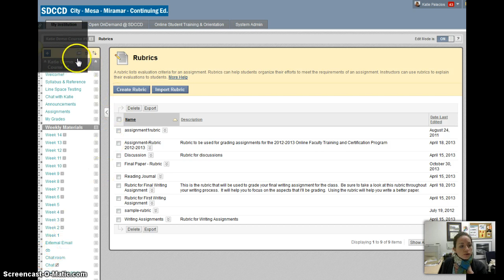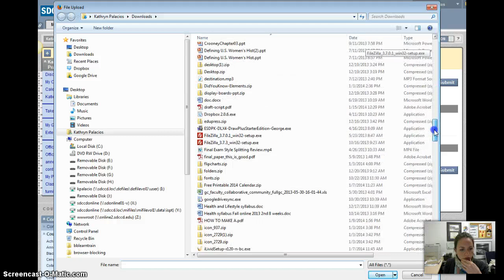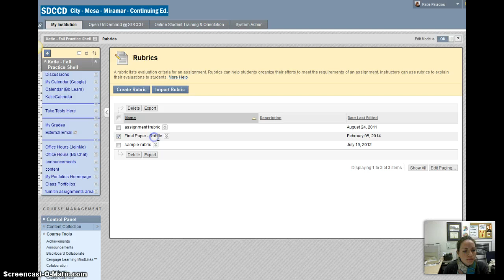Bb Rubric - Copy from one shell to another (Export/Import)